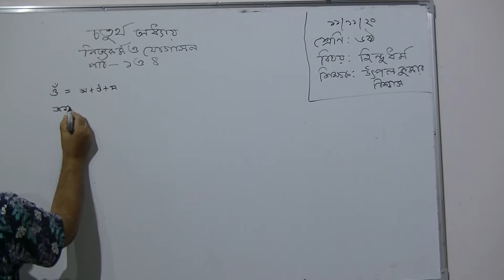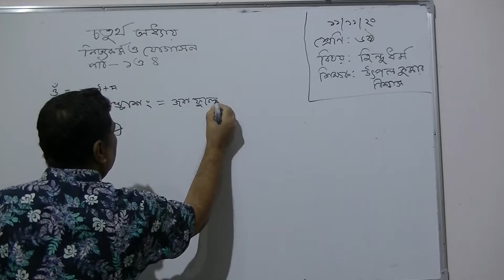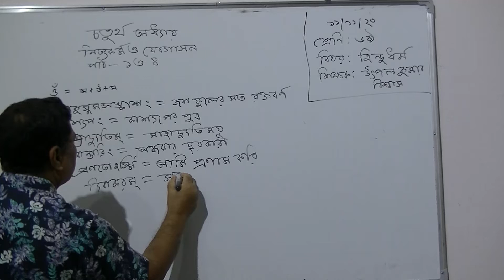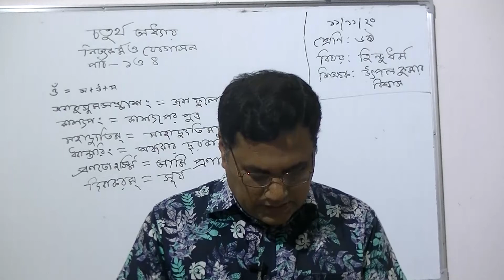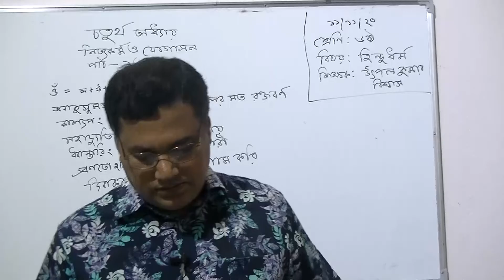৬ষ্ঠ শ্রেণির হিন্দুধর্ম ও নৈতিক শিক্ষা বিষয়ের অনলাইন ক্লাস (অধ্যায়ঃ ৪, পাঠ- ১ ও ৪) ১১-১১-২০২০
৬ষ্ঠ শ্রেণির হিন্দুধর্ম ও নৈতিক শিক্ষা বিষয়ের অনলাইন ক্লাস (অধ্যায়ঃ ৪ - নিত্যকর্ম ও যোগাসন,পাঠ- ১ ও ৪) ১১-১১-২০২০